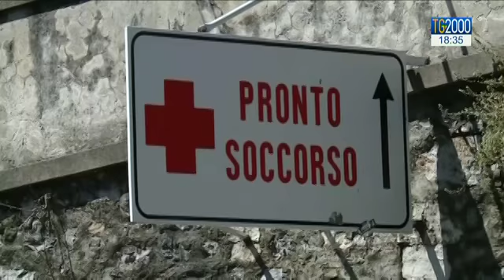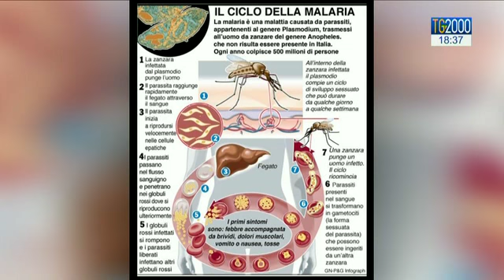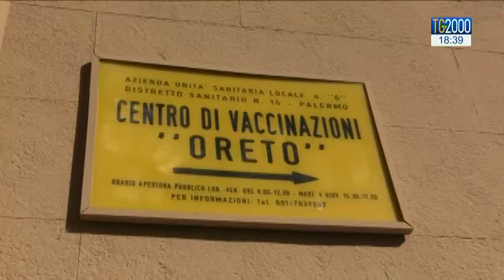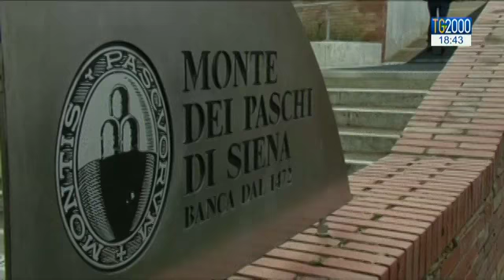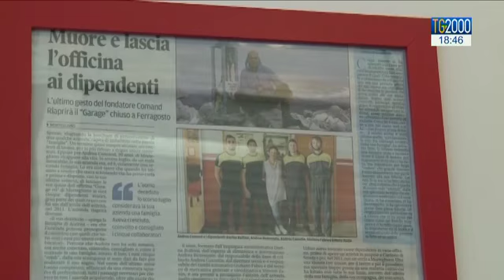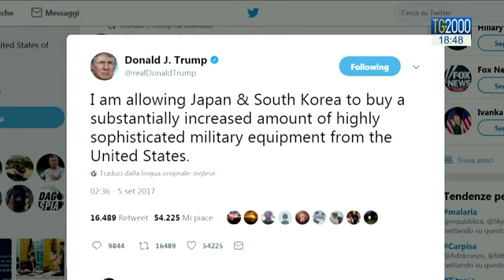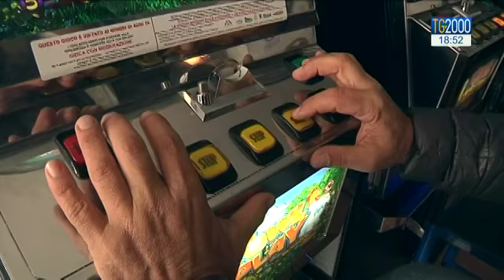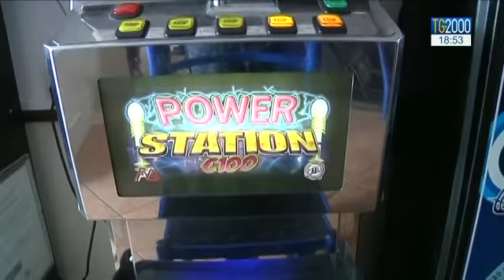Tg2000 del 5 settembre 2017 - Edizione delle 18.30